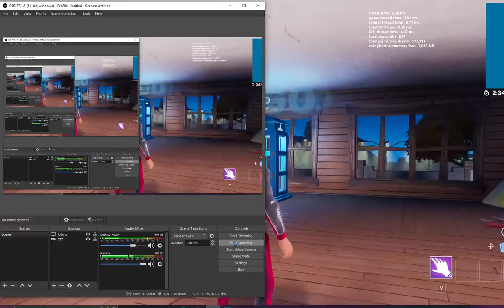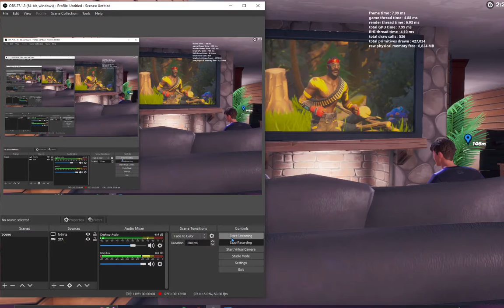The Preview Of Dark Night Two